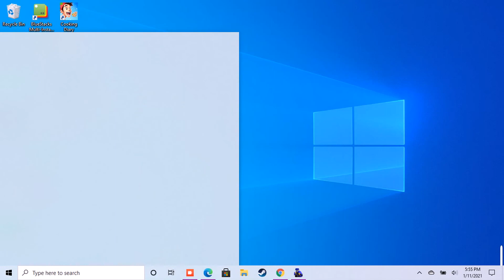ravenfield vietnam 69 part 6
its 1969 we are taking a village where the vietcong are hiding weapons. but the vietcong and the north are winning the war this is a pointless war. even being a kid my dad was in world war 2. i thought the vietnam war is gonna be like ww2 but its a pointless war this is not our fight. damn americans i will shoot every vietcong untill they dont move!